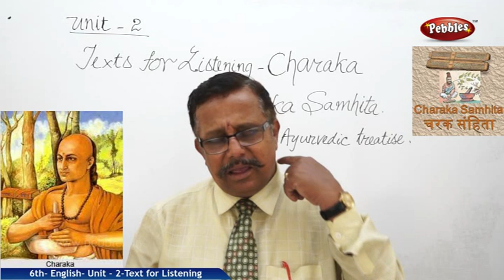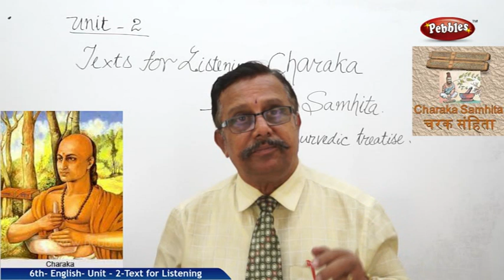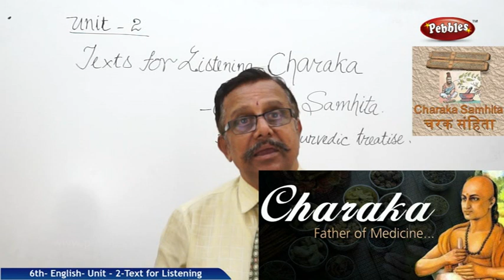Unit 2 | TEXT FOR LISTENING | Class 6th State Board Syllabus English